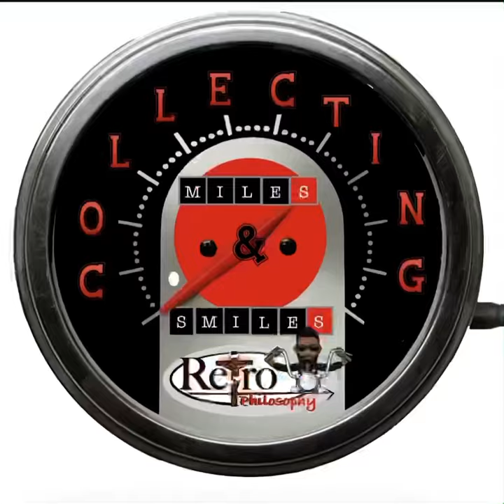Short ride with Kingdom Alignment Motorcycle Ministry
Our newest member, Xpression, did an awesome job today. Hit the interstate, rode through rain, and even got in some backroad curves!!